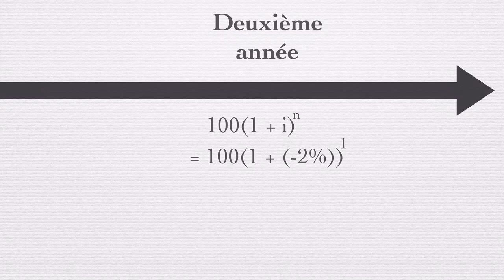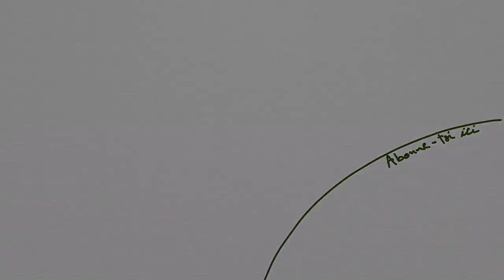Comment la valeur de 15000€ peut être inférieur à 20000€ !!!? inflation et pouvoir d’achat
Dans cette vidéo, je parle de l’impact de l’inflation sur la valeur de l’argent en termes de pouvoir d’achat. Comme vous le savez, l’argent perd au travers le temps de sa valeur, un euro pouvait acheter beaucoup de choses il y a cinq ans d’ici. Dans ce cours je vous montre comment déterminer ce que peut acheter une somme d’argent à n’importe quelle date dans le temps.

Le pouvoir d’achat est défini par la quantité de bien que peut acheter une monnaie. Et en quelque sorte c’est la vraie valeur de l’argent, car un billet qui ne peut rien acheter n’a aucune valeur.

La BCE fixe ou tente de fixer le taux d’inflation à deux pour-cent (2%) en jouant sur le taux d’intérêt. Mais cela est un autre sujet que j’aborderai certainement dans une autre vidéo. Dans ce cours je me suis basé sur un taux d’inflation de 2%, car c’est plus proche à la réalité.

L’inflation est la perte de valeur de l’argent, on peut la définir comme la hausse généralisée des prix. Quand les prix montent, on n’achète moins de choses avec une même somme d’argent, ce qui revient à diminuer le pouvoir d’achat de la somme en question.

Dans la vidéo, je compare 20000€ aujourd’hui à 18000€ dans dix ans et 15000€ dans 20ans. Le résultat est que 15000€ dans 20ans aura plus de pouvoir d’achat que 18000€ dans 10ans. Et 18000€ dans 10ans aura plus de pouvoir d’achat que 20000€ aujourd’hui.

Description générale de la chaine :

Je suis professeur de sciences économiques et de gestion. Dans ma chaîne, j’ai le grand plaisir de partager avec vous mes connaissances. Je tente de simplifier au maximum les notions dans les domaines de l’économie, la gestion, la finance, le droit, ... Je regroupe mes cours dans des playlists pour faciliter la progression dans les apprentissages. Je suis déjà en avance sur le sujet de la comptabilité générale dont les cours sont regroupés dans une playlist et classés dans l’ordre pour vous permettre de progresser à votre rythme et assimiler facilement la matière de la comptabilité. Je tiens à préciser cette aspect progessif dans l’apprentissage dans certaines matières, donc c’est important à mon sens de commencer ces cours depuis le début pour un apprentissage fructueux et abouti. J’aborderai aussi progressivement d’autres matières :

- La microéconomie
Sujets : la loi de l’offre et de la demande ; les agents économiques ; la maximisation du profit ; la courbe de préférence ; maxmisation de l’utilité ; concurrence pure et parfaite ; monopole ; oligopole ; ...

- Droit civil
Sujets : usufruit ; servitude ; obligaitons  ; responsabilité civile et pénale ; type de responsabilité ; la charge de la preuve ; contrat ; ...